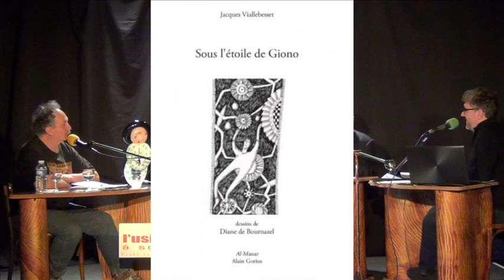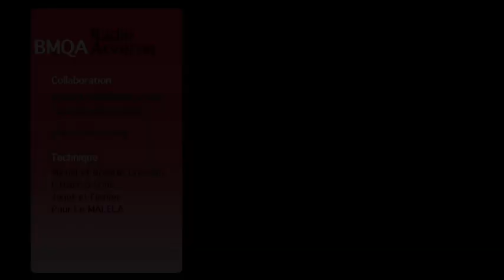Émission "Bien Mieux Qu'Ailleurs" n°18 avec Jacques Viallebesset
Le Centre d'Ailleurs présente "Bien Mieux Qu'Ailleurs", les Auvergnats parlent aux Français ! La meilleure émission téléradiophonique depuis la libération de Paris !

Autour de l'animateur Jean-Marc Millanvoye, on retrouve Philippe Mougel, Franck Rataj (absent) et Chraz.

L'invité de cette dix-huitième édition est le poète Jacques Viallebesset.

Plus d'infos dans le groupe Facebook "Mieux qu'à Paris : le retour" ou

Le MALELA Production
Radio Arverne
Le Centre d'Ailleurs